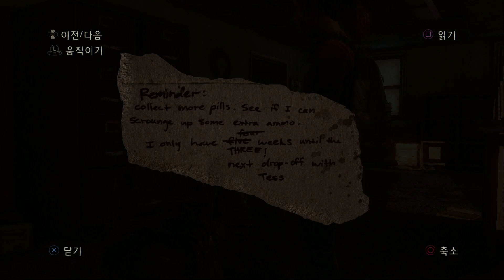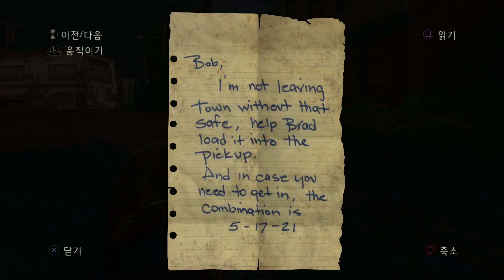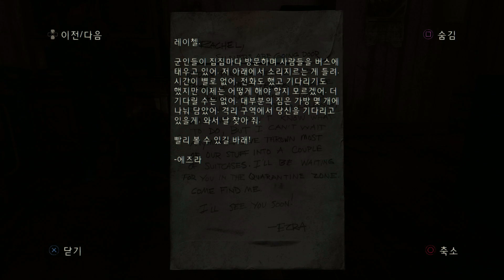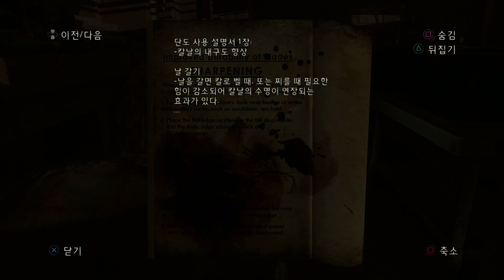[[VG]홀리][PS4] 라스트 오브 어스 (The Last of Us) 6화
[[VG]홀리][PS4] 라스트 오브 어스 6화 이 명작 게임 제가한번 해보겠습니다. 최고난이도로!! 눈,귀주의! 발컨 스트리밍!